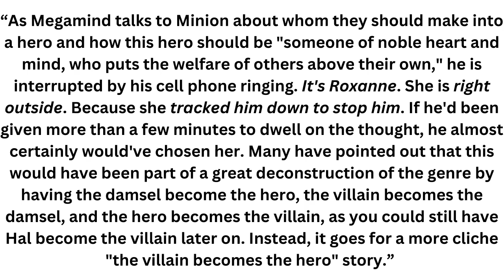Should Tighten Have Had a Different Enemy?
Movie Madness

Welcome to Movie Madness. Today we're talking about Megamind and if it could've been a better movie if Tighten had to fight another unlikely hero instead. So what do you think? Do you think Megamind could've done an even better job at being a deconstructive parody of the superhero genre, or do you think it's already brilliant just the way it is?

can and cant explanation, why do we have to be enemies, what to do if you have an enemy